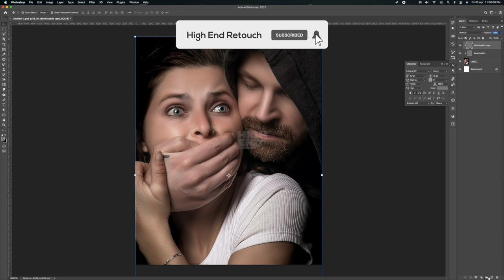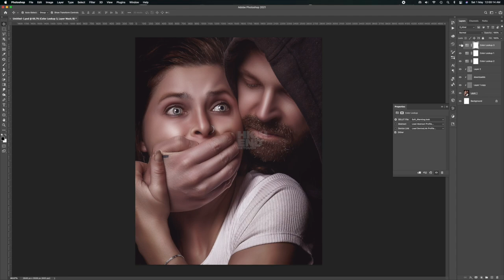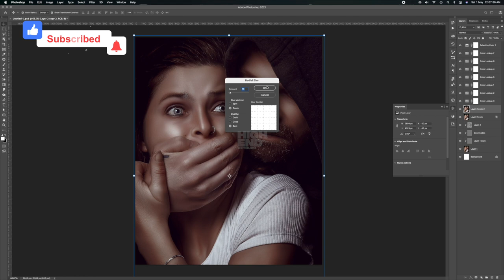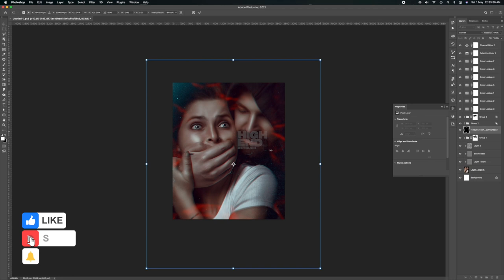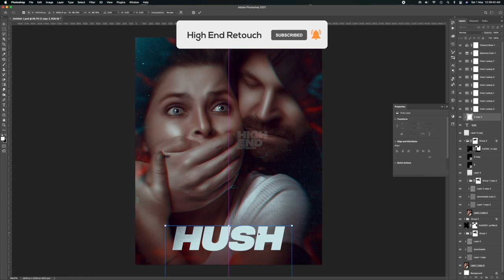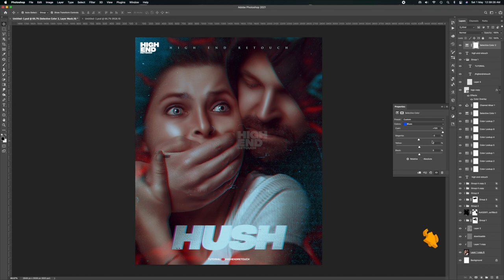Create Movie Poster in Photoshop - Photoshop Tutorial - High End Retouch 2022